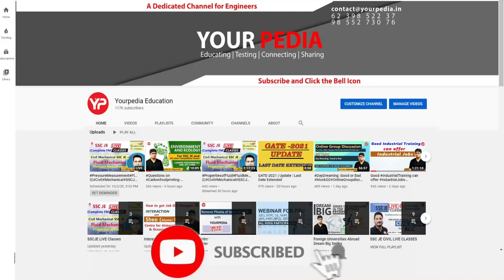Power Plant Actual Interview Question asked in JKPSC(AE) interviews | ME | Prepare with YourPedia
HR Mock interview for JKPSC(AE) Interview | ME | Prepare interviews Preparation with YourPedia

NEW CHANNEL -